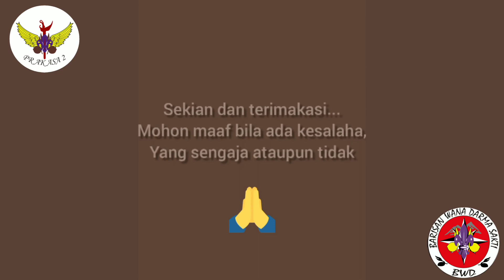PENCOBA B 08 || SMAPHORE || PRAMUKA SMK ANGKASA 2 MARGAHAYU LANUD SULAIMAN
Halo Kakak - Kakak
Disini Kami Akan Mengajak Kakak - Kakak Untuk Memahami Sejarah Dan Kegunaan Semaphore. Semoga Video Ini Bisa Mengobati Rasa Rindu Kakak-Kakak Yang Sudah Lama Tidak Latihan Pramuka Karena Pandemi Covid-19

Jangan Lupa Juga Share Video Ini Supaya Lebih Banyak Lagi Yang Bisa Terobati Rindunya Terhadap Latihan Pramuka😊